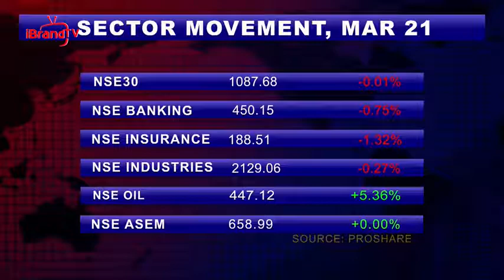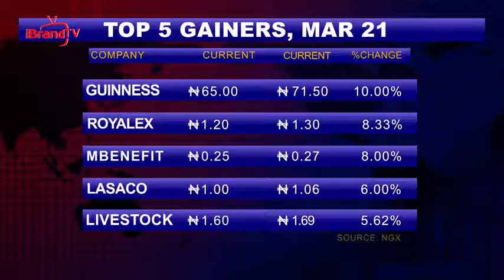MONDAY'S MARKET REVIEW STOCKS OPEN TWO WEEK NEGATIVE